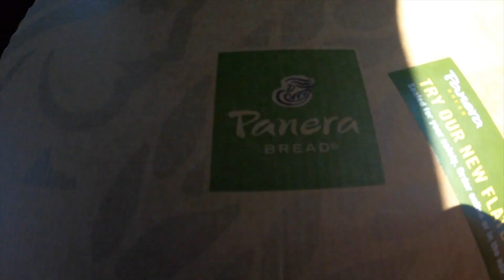BOATING OUT ON THE COLUMBIA RIVER! | CELEBRATING FATHER'S DAY 2021 | SHELTIN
Welcome to my life, on this channel I do all sorts of stuff like uni-cycling, music, showing you my art/customizing things, and showing what my life is like as I vlog in Washington State. I also have a bunch of pets and they make my life much more insane. I want to capture life's moments that I don't want to forget and to live in the moment. Join me on the adventure of this crazy and fast life I live in.

My goal this year is to reach 1K subscribers but I can't do this without you! Every time I hit a new one hundred subscribers I will customize something and who knows that something might be for you.

Shout Out: Christy Sexton
If you wanna be a shout out be the most interesting comment in the next video!